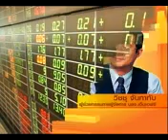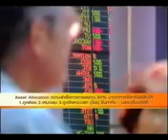Smart Speech_วิชชุ จันทาทับ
ความสำเร็จทางการลงทุน 80% มาจากการจัดทรัพย์สินอย่างไร นั่นคือ
1.ถูกต้องกับตัวเอง (ดู Risk Profile)
2.เหมาะสม (ถูกภาวะ)
3.ถูกจังหวะเวลา (ปรับสัดส่วนของสินทรัพย์)

สินทรัพย์แต่ละตัวมี correlation ต่างกัน ถ้าลงทุนต่างกัน (+,-) จะช่วยให้ความเสี่ยงลดลงได้
กรอบการลงทุนใน 1-3 ปีข้างหน้าของนักลงทุนบุคคล
- Bond+เงินฝาก
- หุ้น 25-35%
- ทองคำ 5%
- property fund 5%